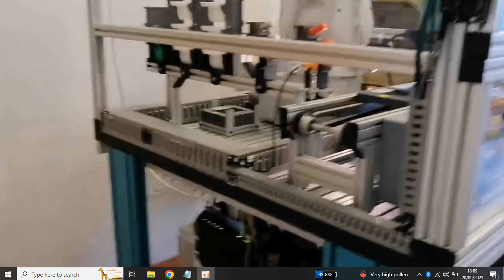Asti Automation - Echipament avansat cercetare, celulă robotică, camere 3D, Cloud și IoT ...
Echipament avansat de cercetare, celulă robotică, camere 3D, facilități Cloud și IoT,  firma Asti Automation București, presedinte domnul Sabin Stamatescu ! Peste 30 de ani de experiență în automatizarea industrială !!!     |  ❤️🌹❤️
(CTV) ＬＩＫＥ | ＳＨＡＲＥ |  ❤️🌹❤️
Consens Tv va ofera muzică  pentru relaxare si divertisment. De acum, toate melodiile încărcate pe Consens Tv vor fi pentru Relaxare, divertisment și liniște sufletească • Cea mai bună colecție de muzică frumoasa. Acest canal este locul pe care să îl puteți vizita ca să vă relaxați, sa creati valori in liniste si inspiratie. Dacă  considerati ca am reusit, va rugam să vă abonați la canalul nostru.

Sper să vă fie de folos toata muzica. Vă uram o zi frumoasa !

Consens Tv
Youtube: Consens Tv  - Official Channel
Consens Tv offers you music for relaxation. From now on, all the songs uploaded on Consens Tv will be for Relaxation and peace of mind • The best collection of beautiful music. This channel is the place you can visit to relax, create values in peace and inspiration.

I hope you find all the music useful. I wish you a nice day !